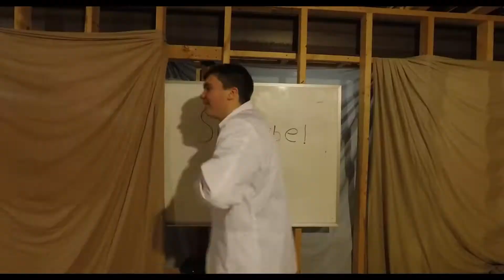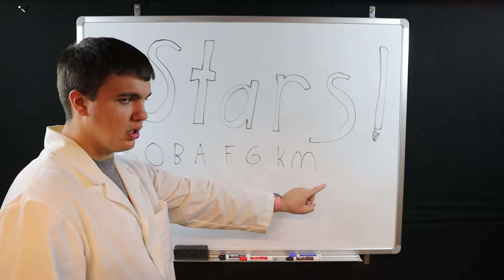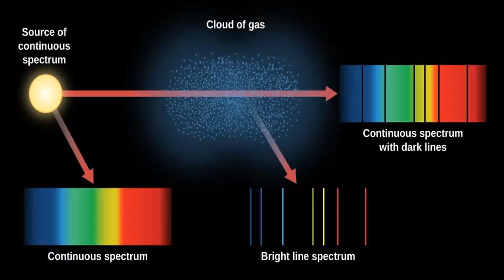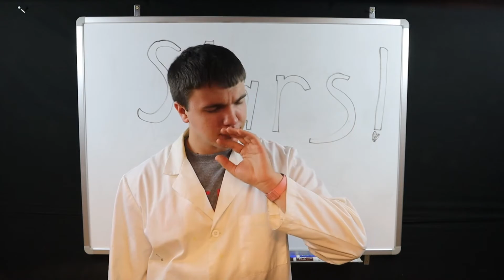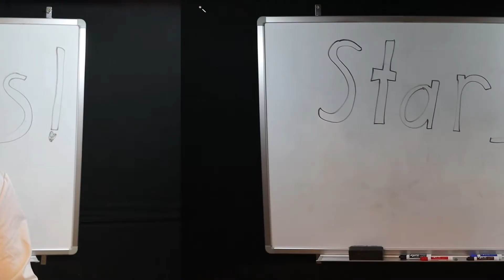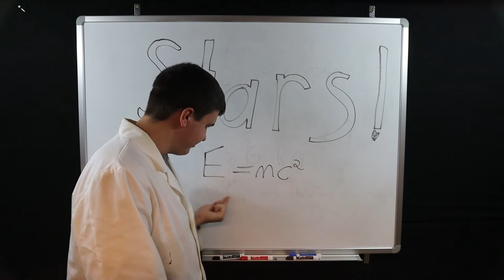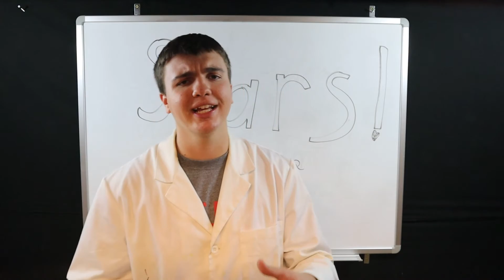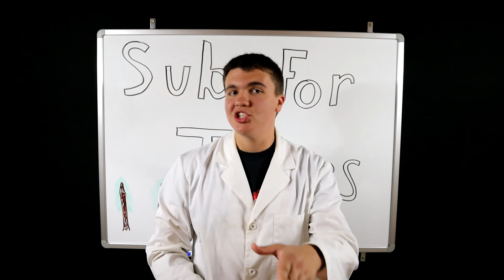How Does the Sun Work?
This video is part one of my series on the solar system. In this video I talk about everything there is know about the sun and stars.

Time Stamps:
Intro: 00:00
Our Solar System: 1:51
Fusion: 3:18
Carl Sagan: 4:50
How Stars are Classified: 5:26
Spectrum Lines: 6:54
Star Classes: 7:27
Fun Fact: 9:11
Stellar Life Cycles: 9:46
Super Novi: 12:11
Black Holes: 13:39
Conclusion: 14:50
Bloopers: 15:26
Outro: 15:53